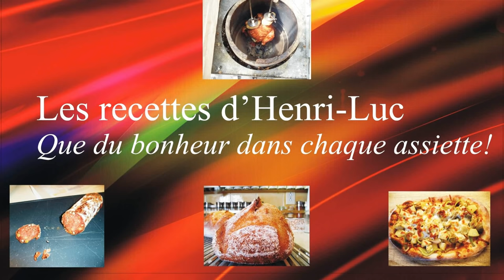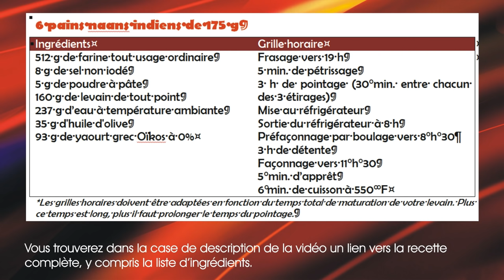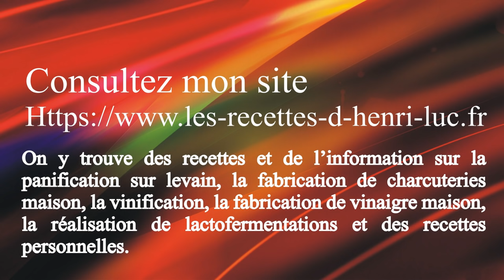Authentic and Traditional Sourdough Naan Breads / Pains naans au levain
Comment faire des pains naans au levain / How to prepare sourdough naan breads
↓ ↓ ↓ PLUS D'INFO  / MORE INFO ↓ ↓ ↓

Dans cette vidéo j’explique comment préparer des pains naans au levain authentiques et traditionnels étape par étape. Si vous voulez faire du pain au levain, alors cette vidéo est pour vous!
In this video I explain how to prepare the authentic and traditional sourdough naan breads step by step. If you want to make sourdough bread, then this video is for you!

Dans cette vidéo je vous montre comment faire des naans / In this video I show you how to prepare a naan

Introduction
Préfaçonnage / Pre-Shaping
Façonnage / Shaping
Grignage / Scoring
Cuisson / Baking